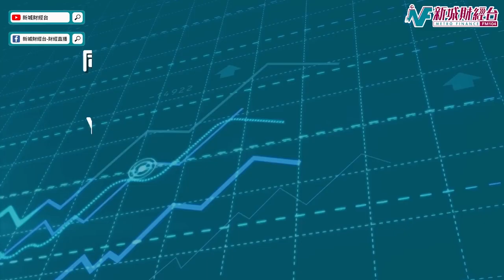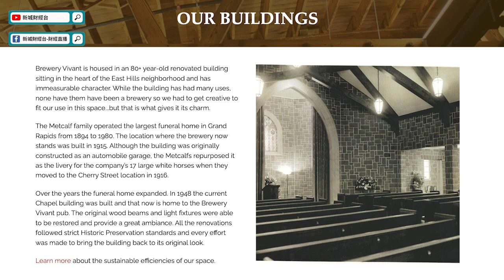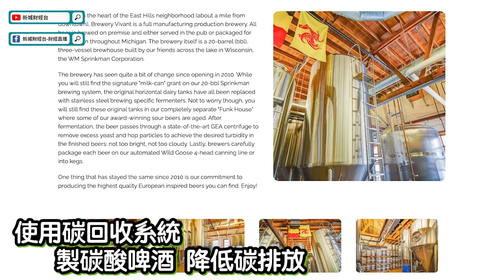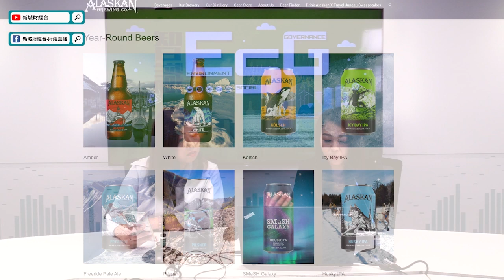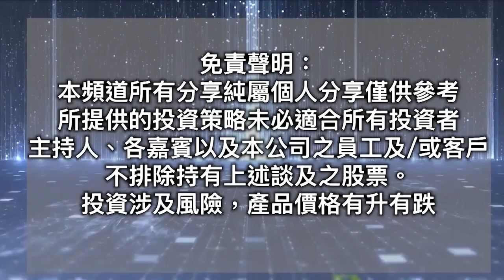【智識ESG】國外酒廠都ESG｜釀酒同時兼顧永續發展｜基金公司都密切關注？！｜林淑敏 李穎琳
本集同大家關注酒類公司及酒廠ESG發展

國外酒廠如何發展ESG
釀酒同時都做到永續發展？！
基金公司都在關注酒廠發展！